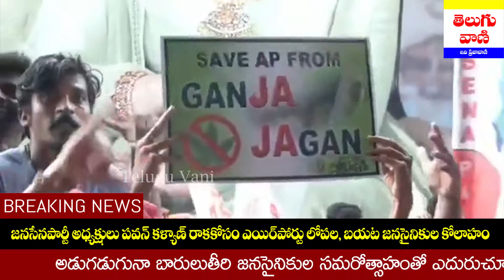వామ్మో ఏంటి ఆ క్రేజ్... విశాఖ మొత్తం జనసముద్రమే. janasena latest updates || @teluguvani8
janavani janasena bharosa || janasena latest updates